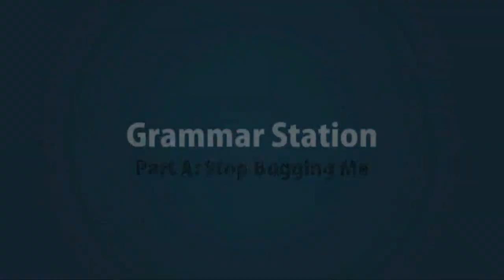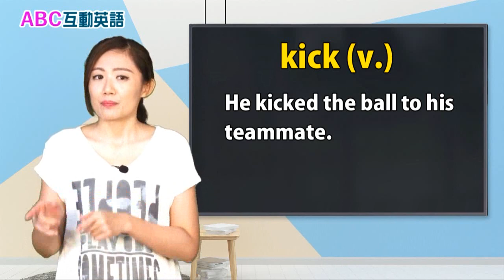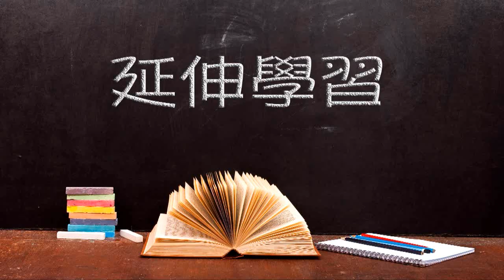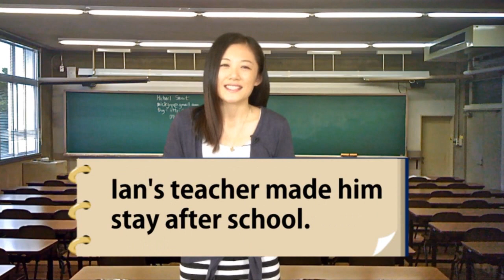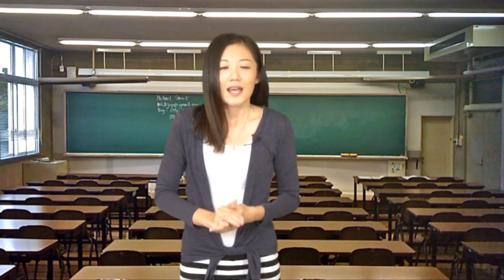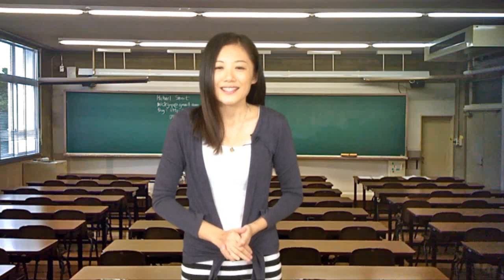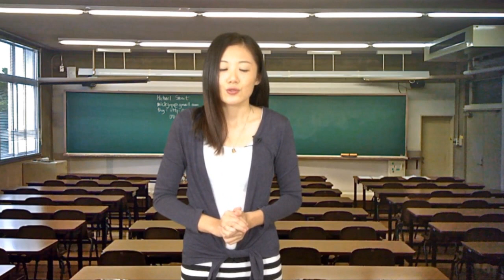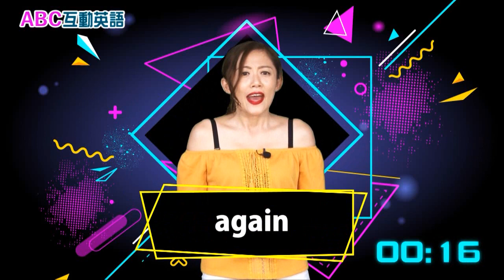2020年10月 Unit 4-1 文法補給站《別煩我 A》